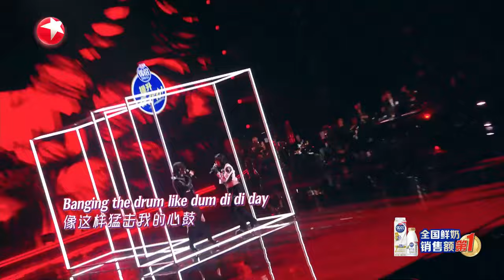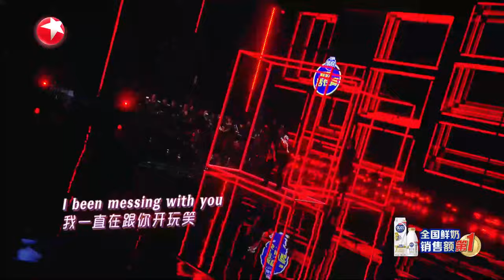【我们的歌6】高音一出震撼全场！尚雯婕&玛利亚超燃演绎《Hey Mama》我们的歌第六季 Singing With Legends S6 Clip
我们的歌第六季 震撼来袭！听世界的声音，唱#我们的歌 ！每周日晚九点半，锁定SMG音乐频道，我们的歌金曲季如约而至！